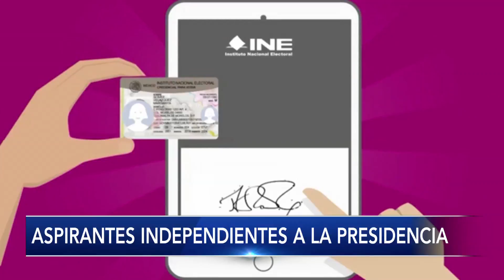El INE recibió 86 manifestaciones de intención para contender por las candidaturas de 2018